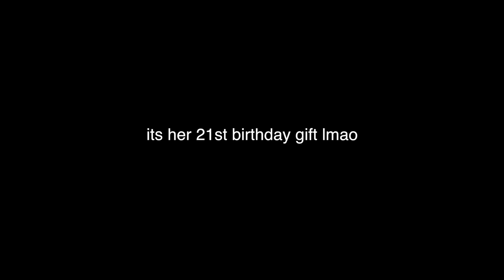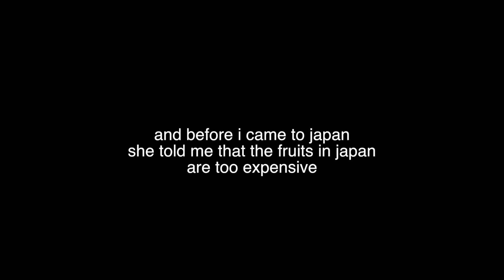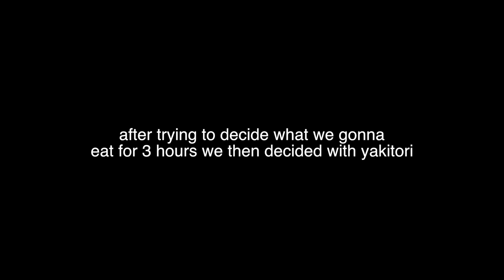SHE IS NOT IMPRESSED | Tokyo Vlog Day 6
basically a filler vlog, but the next vlog should be us eating all the Michelin recommended restaurants hehe